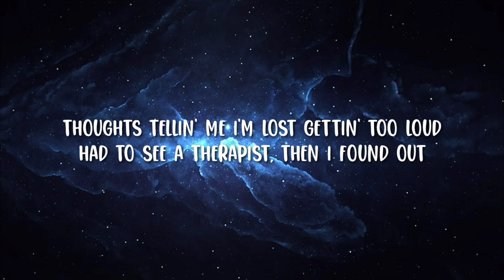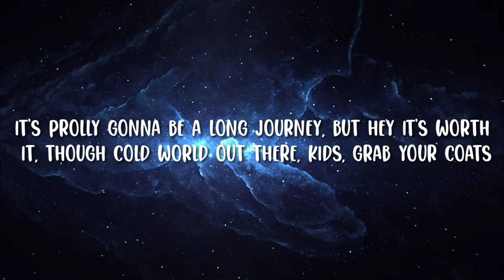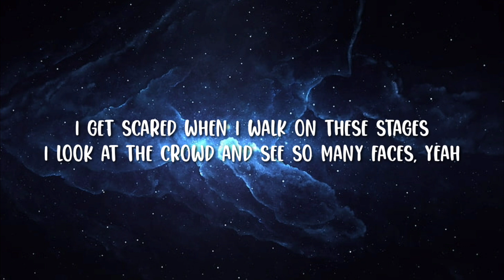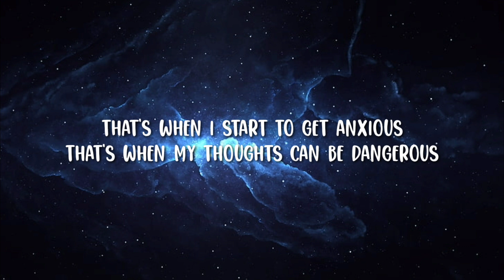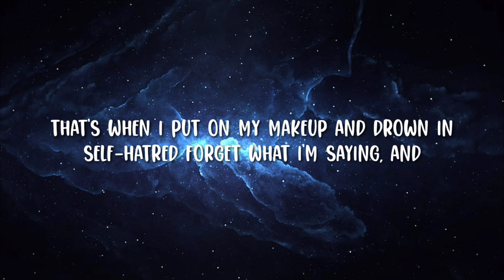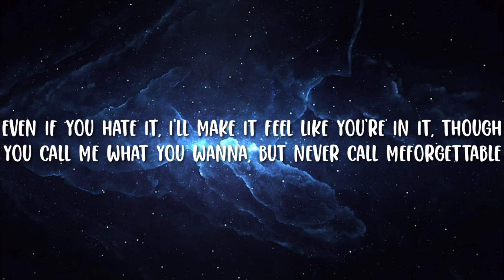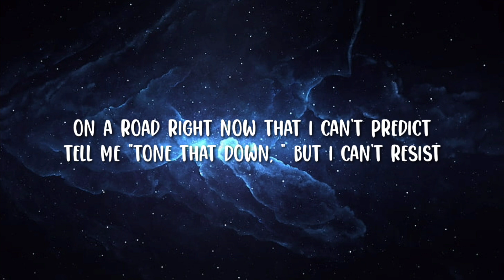NF - The Search (lyrics)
👉Follow: NF
 👉Follow: Skull Lyrics
🎤Lyrics:NF - The Search (lyrics)

"Hey, Nate, how's life?"
I don't know, it's alright
I've been dealin' with some things like every human being
And really didn't sleep much last night (last night)
"I'm sorry", that's fine
I just think I need a little me time
I just think I need a little free time
Little break from the shows and the bus rides (bus rides), yeah
Last year I had a breakdown
Thoughts tellin' me I'm lost gettin' too loud
Had to see a therapist, then I found out
Somethin' funny's goin' on up in my house
Yeah, I started thinkin' maybe I should move out
You know, pack my car, take a new route
Clean up my yard, get the noose out
Hang up my heart, let it air out (air out)
I've been searchin'
"What does that mean, Nate?"
I've been learning
Grabbin' my keepsakes, leavin' my burdens
Well, I brought a few with me, I'm not perfect
Lookin' at the view like, this concerns me
Pickin' up the cues, right? I'm quite nervous
Hate it when I lose sight, life gets blurry
And things might hurt me
It's prolly gonna be a long journey, but hey (but hey)
It's worth it, though
Cold world out there, kids, grab your coats
Been a minute, I know, now I'm back to roam
Lookin' for the antidote to crack the code
Pretty vivid, I admit it, I'm in classic mode
Don't need pity given to me, but I can't condone
Talkin' down to me, I'ma have to crack your nose for crackin' jokes
I'm lookin' for the map to hope, you seen it? (You seen it?)
Been makin' a whole lot of changes
Wrote a song about that, you should play it
I get scared when I walk on these stages
I look at the crowd and see so many faces, yeah
That's when I start to get anxious
That's when my thoughts can be dangerous
That's when I put on my makeup and drown in self-hatred
Forget what I'm saying, and
Where'd the beat go?
Oh, ain't that somethin'?
Drums came in, you ain't see that comin'
Hands on my head, can't tell me nothin'
Got a taste of the fame, had to pump my stomach
Throw it back up like I don't want it
Wipe my face, clean up my vomit
OCD, tryna push my buttons
I said don't touch it, now y'all done it
I can be critical, never typical
Intricate with every syllable, I'm a criminal
Intimate, but never political, pretty visual
Even if you hate it, I'll make it feel like you're in it, though
You call me what you wanna, but never call me forgettable
Leave you deep in thought, I could never swim in the kiddie pool
Way that I been thinkin' is cinematic, it's beautiful
Man, I don't know if I'm makin' movies or music videos (videos, videos, videos)
Yeah, the sales can rise
Doesn't mean much though when your health declines
See, we've all got somethin' that we trapped inside
That we try to suffocate, you know, hopin' it dies
Try to hold it underwater but it always survives
Then it comes up out of nowhere like an evil surprise
Then it hovers over you to tell you millions of lies
You don't relate to that? Must not be as crazy as I am
The point I'm makin' is the mind is a powerful place
And what you feed it can affect you in a powerful way
It's pretty cool, right? Yeah, but it's not always safe
Just hang with me, this'll only take a moment, okay?
Just think about it for a second, if you look at your face
Every day when you get up and think you'll never be great
You'll never be great, not because you're not, but the hate
Will always find a way to cut you up and murder your faith (woo!)
I am developin', take a look at the benefits
Nothin' to meddle with, I can never be delicate
Am I even relevant? That depends how you measure it
Take a measurement, then bag it up and give me the evidence
Pretty evident, dependable can never be tentative
I'm a gentleman, depending on if I think you're genuine
Pretty elegant, but not afraid to tell you to get a grip
Proper etiquette, I keep it to myself when I celebrate, ah (ah)
Better grab your balloons and invite your friends
Seatbelts back on, yeah, strap 'em in
Look at me, everybody, I'm smilin' big
On a road right now that I can't predict
Tell me "Tone that down, " but I can't resist
Y'all know that sound, better raise your fist
The search begins, I'm back, so enjoy the trip, huh